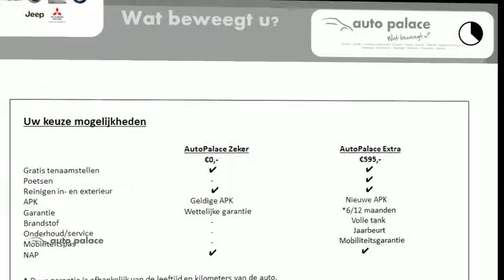Fiat Ducato GB 3.0T 2.3 MJ 130PK L2H2 345 PRO EDITION|NAVI|CAMERA|COMPLEET!